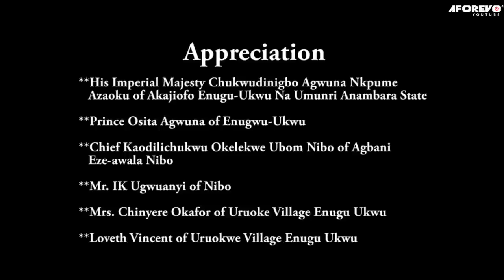She Never Knew D OLD Man She Helped Is A Disguised King In Search Of A Wife For D Prince/AfricaMovie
In this Nigerian movie, Starring: Chacha Eke Faani, Obi Okoli, Browny Igboegwu, Longinus Anokwute and other Nollywood actors.